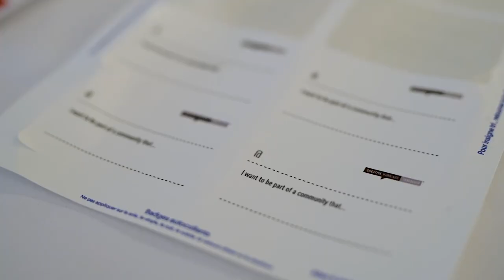Uytae Lee: CMVan's July Musical Guest: David Ward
David Ward performs some of his most treasured songs.

Uytae Lee at CreativeMornings Vancouver, Jul 7, 2023. Free events like this one are hosted every month in dozens of cities. Discover hundreds of talks from the world's creative community